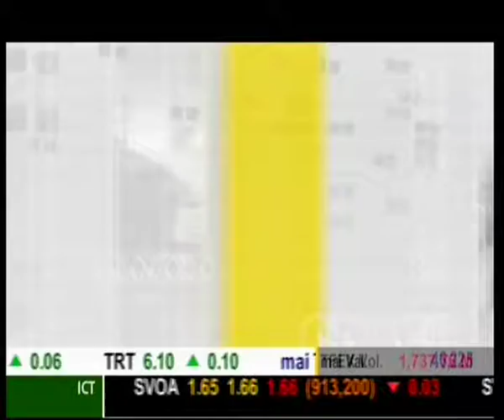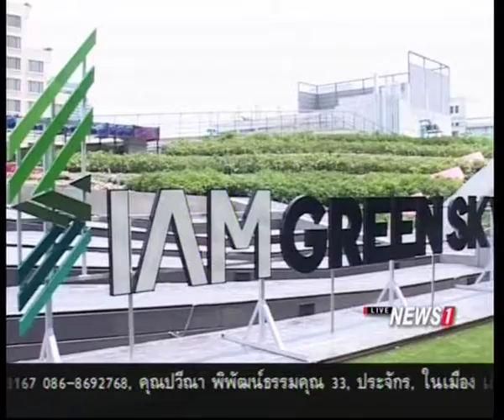ASTV 160315 1202 รอบวันทันเหตุการณ์ สยามกรีน